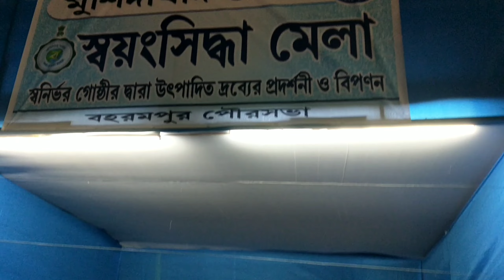Swayamsiddha Mela 2021|| Murshidabad jela swayamsiddha mela || Romeokrish || vlogs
Hii guys My name is Krishna Kant Goswami (RomeKrish)